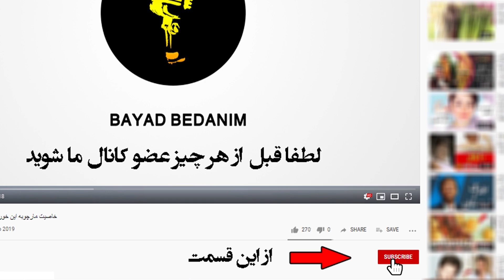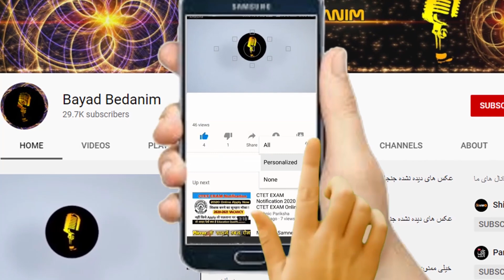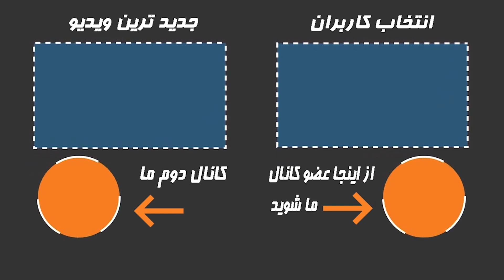حقایق جذاب و شنیدنی زندگی سوسن تسلیمی بازیگر قدیمی + بیوگرافی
سوسن تسلیمی متولد 18 بهمن 1328 در رشت ، بازیگر و کارگردان است
فارغ التحصیل لیسانس رتشه تئاتز از دانشگاه تهران در سال 1352 می باشد که وقتی 36 ساله بود پس از یک زندگی ناموفق زناشویی به سوئد مهاجرت کرد
👇از اینجا عضو کانال ما شوید و سابسکرایب کنید👇